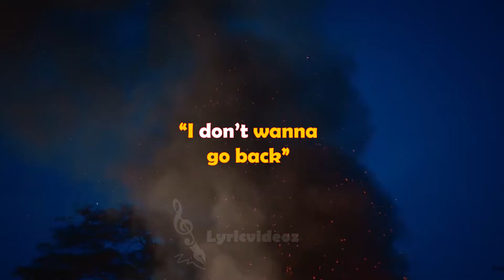Joeboy - Sip(Alcohol) Lyric Video (shorts) 🔥🔥⚡🎵